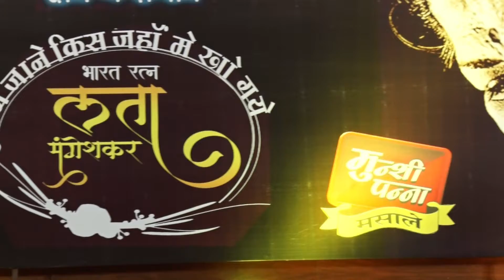Shiv Kumar Sharma | Lata Mangeshkar Tribute (15-4-2022) | Agra Cultural Association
BHARAT RATNA LATA MANGESHKAR TRIBUTE NIGHT, at Grand Hotel on 15th April 2022.